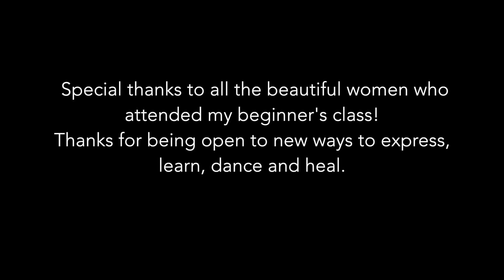Aya Mi by Olakira Groups | Nneka Irobunda Choreography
Afro Beastilettos Beginner

Hey, this is an Afro-fusion heels class taught and choreographed by Nneka Irobunda in NYC. We focused on repetition, grooves and transitions in this class and through the choreography.

Song: Aya Mi by Olakira
Choreography: Nneka Irobunda

Dancer: Nneka Irobunda

Video: @twincitytv